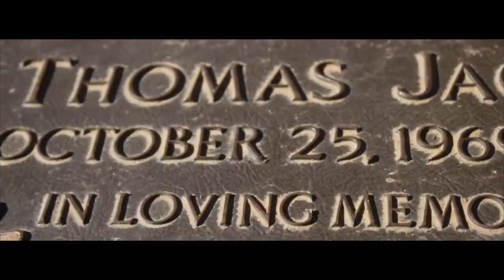Mayor Black x GPE Ready Red Hold Me Back Prod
Shot By: @Brooklyn3rdeye